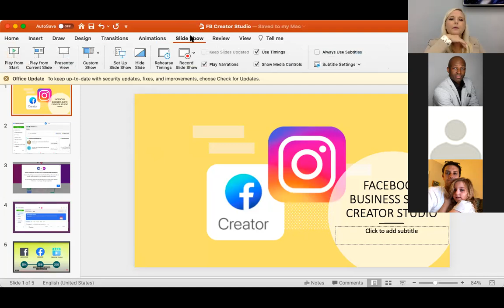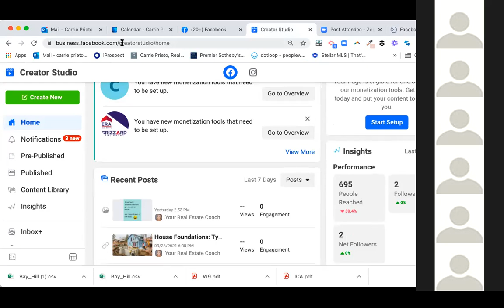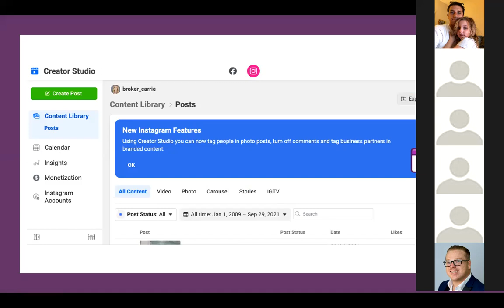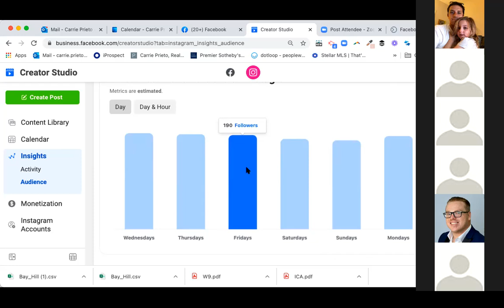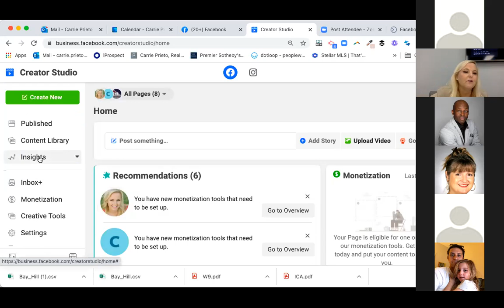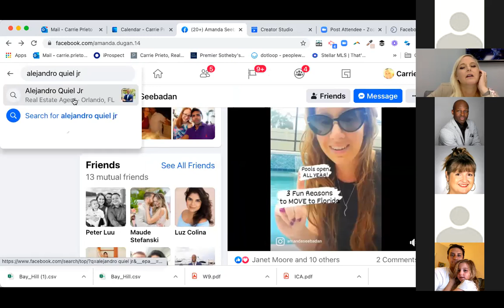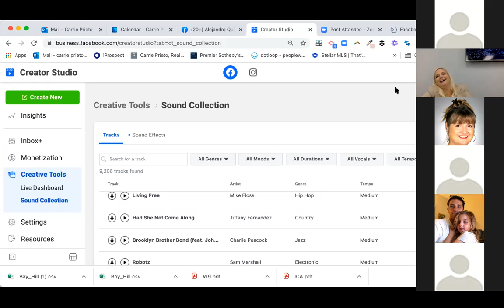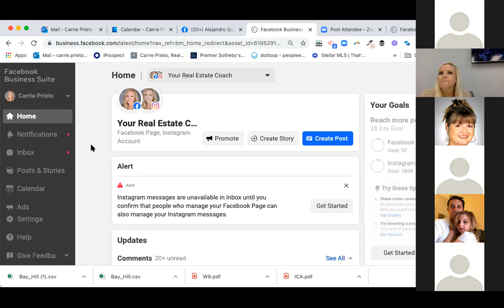Facebook Business Suite & Creator Studio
Let's set up & get the most out for you Facebook Business Suite & Creator Studio